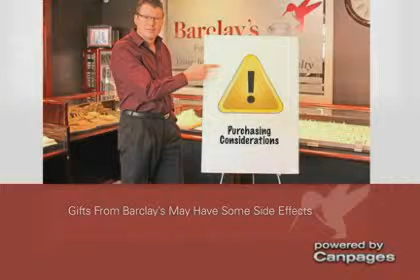Barclay's Fine Custom Jewellers - (250)592-1100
Barclay's Fine Custom Jewellers
Suite 106 2187 Oak Bay Ave , Victoria, BC, V8R1G1